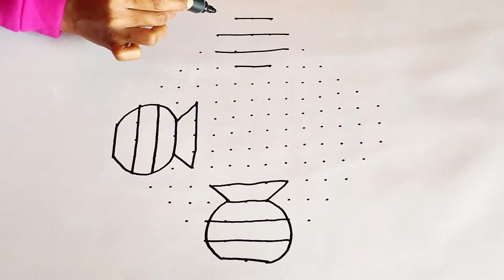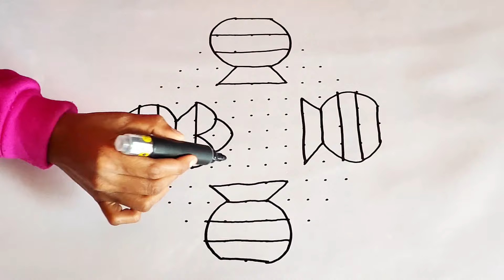సంక్రాంతి Bogi kunda pot muggu 15*3*3 Easy sankranti Rangoli muggu | danur masam kolam muggulu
సంక్రాంతి ಸಂಕ್ರಾಂತಿ சங்கராந்தி संक्रांति Easy sankranti Rangoli muggu | danur masam kolam muggulu
సంక్రాంతి Bogi kunda muggu 15*3*3  Easy sankranti Rangoli muggu | danur masam kolam muggulu